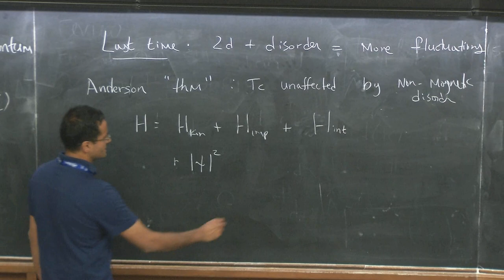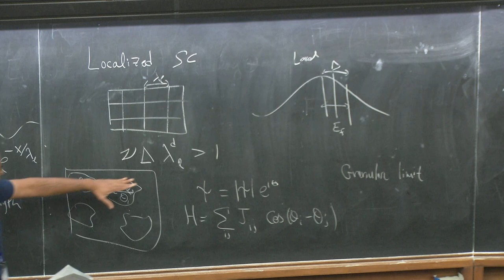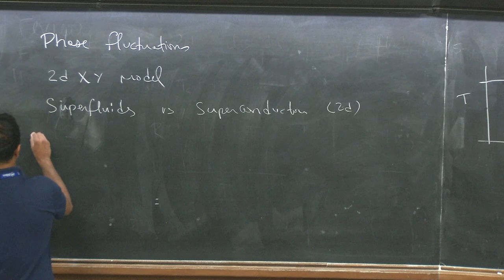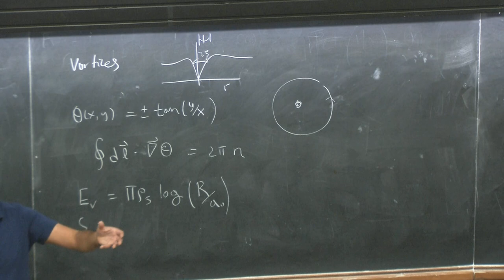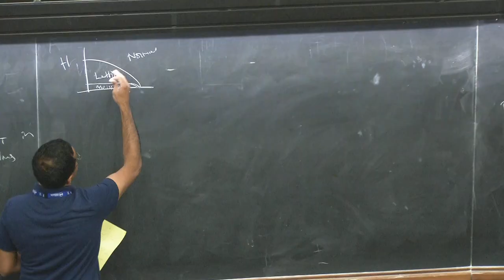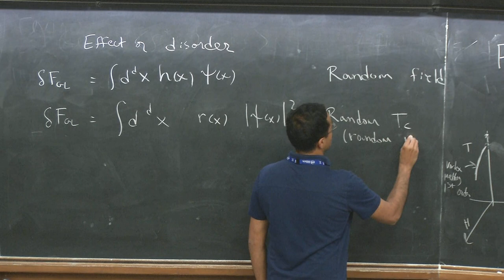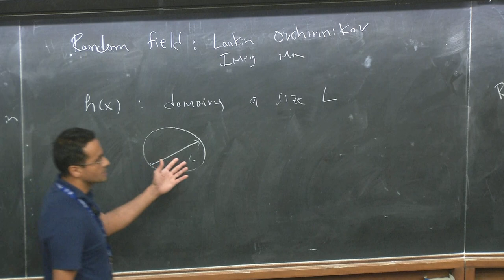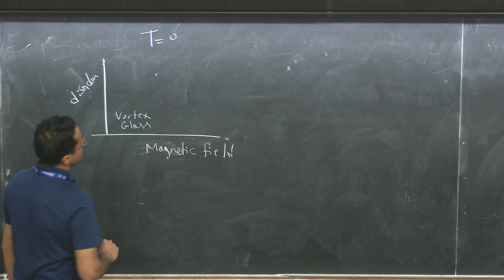Fluctuations and quantum criticality in disordered 2d superconductors II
Speaker: S. Raghu (Stanford University, USA)
2018_08_13-13_30-smr3232